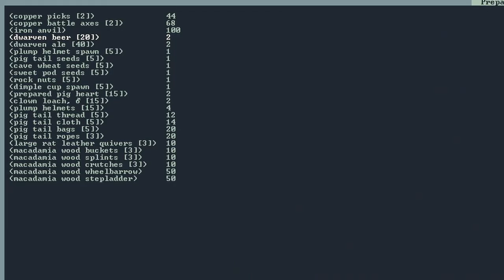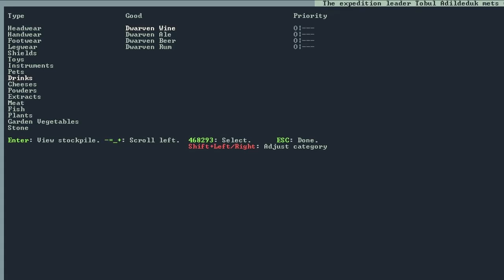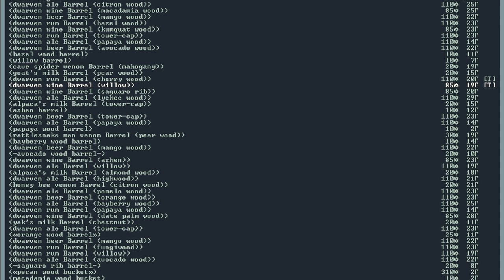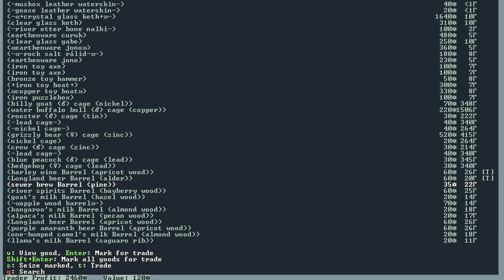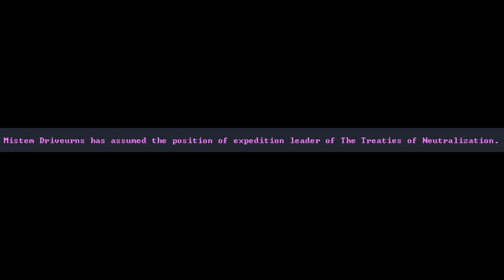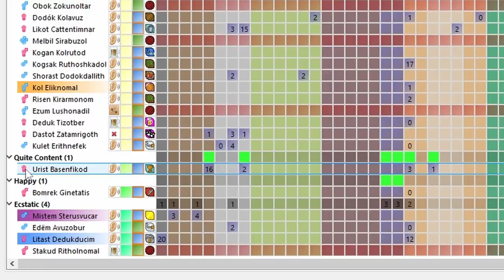my fortress of mandatory happiness (Dwarf Fortress)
What makes a dwarf turn neutral? Lust for gold? Power? Or were they just born with a heart full of neutrality?